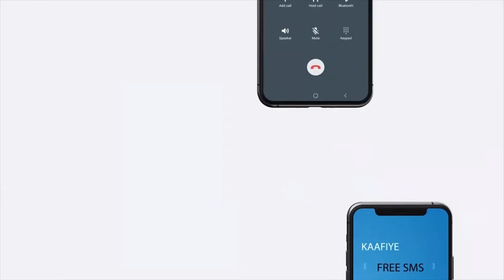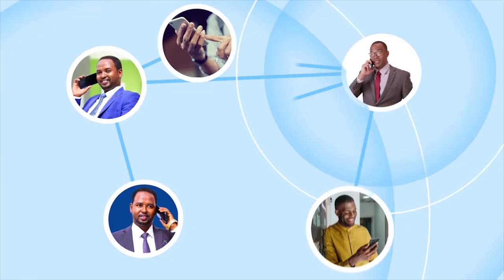Gudida Joogtada Ah ee Golaha Wakiilada JSL oo kulan la qaatay Gudoomiyaha Baanka Dhexe.